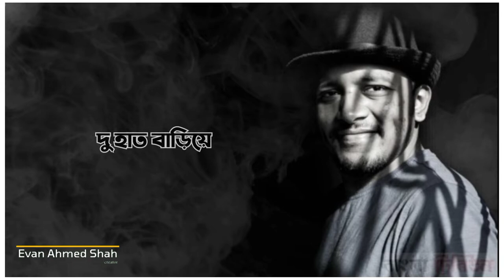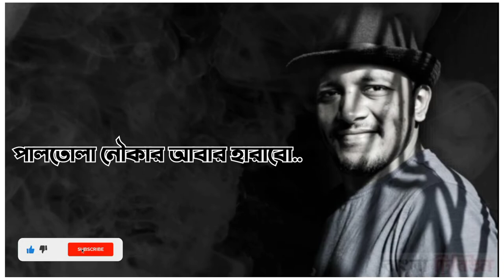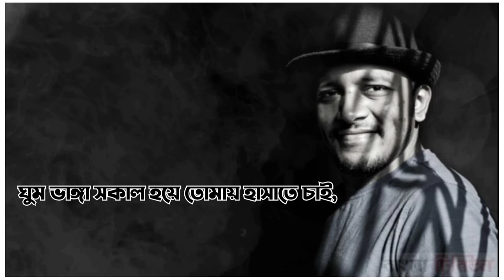Keo Kotha Rakheni - কেউ কথা রাখেনি ❤(Lofi Remix) | Minar Rahman | Bangla Lyrics Video | Evan Ahmed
You are watching one of the most popular Bangla Song " Keu Kotha Rakheni " By Minar Rahman.The video is the Lofi lyric video of the song "কেউ কথা রাখেনি".Hope you will enjoy it and keep supporting me and subscribe to my channel.

Song Credit ⬇️

Song : Keo Kotha Rakheni
Vocal : Miner Rahman
Lyrics : Miner Rahman
Lofi Remix : Evan Ahmed Shah
Video Editing : Evan Ahmed Shah

Coppyright Issues ►

Lyrics:

কেউ কথা রাখেনি ভালোবাসেনি
কেউ চুপি চুপি পায় কাছে আসেনি,
কেউ গোধূলি বেলায় দু'হাত বাড়িয়ে
খুব আদর মেখে আর ডাকেনি।
আর ডাকেনি..

ঘর ছাড়া বাতাস হয়ে তোমায় ভাসাতে চাই
পালতোলা নৌকায় আবার হারাবো,
ঘুম ভাঙা সকাল হয়ে তোমায় হাসাতে চাই
চোখজুড়ে স্বপ্নে উড়ে বেড়াবো।

কেউ দূর আকাশে জোছনা মাখে
কেউ জোনাকির আলোয় গল্প লেখে,
কেউ ধূসর রঙে রঙ্গিন ছবি আঁকে
ভুল পংক্তিমালা আবারো হাসে।
আবারও হাসে..

চেনা পথ গুলো আজ দূরে দূরে
ধুলো ধুলো হয়ে তোমাকে ঘিরে হারায়,
সেই পুরোনো ঘর, পুরোনো চাদর
সব স্মৃতি হয়ে দক্ষিনা হাওয়ায় ভাসে।
দক্ষিনা হাওয়ায় ভাসে..

আর ডাকেনি..